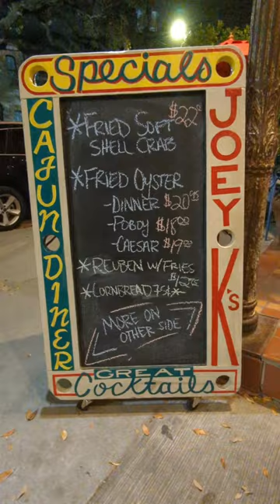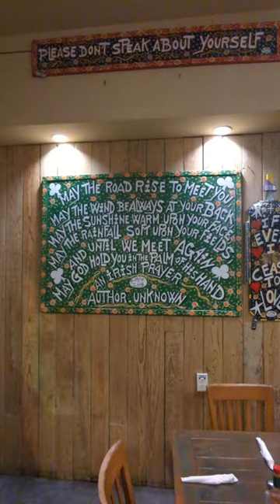S1 Ep 10: Jenny Blanco at Joey K's in New Orleans: ravaging countryfriedsteak and Simon's folk art.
S1 Ep 10: Jenny Blanco at Joey K's @joeyksrestaurant in New Orleans: ravaging countryfriedsteak and enjoying the humor of celebrated folk artist Simon @simon_of_new_orleans.